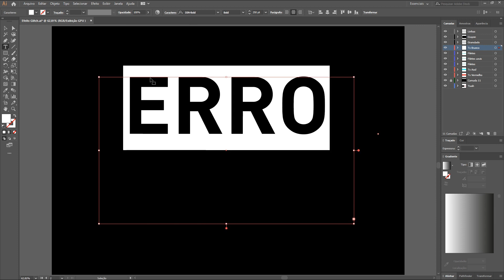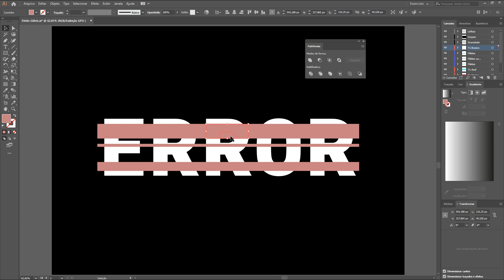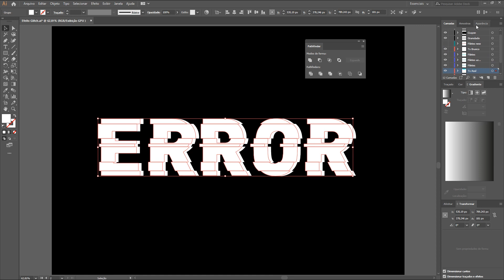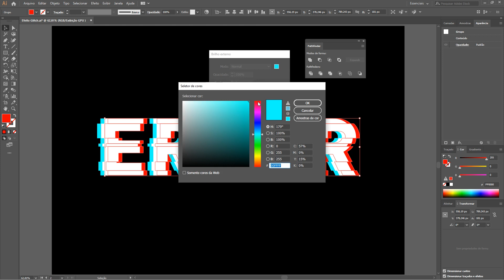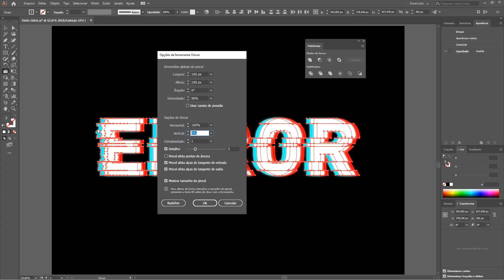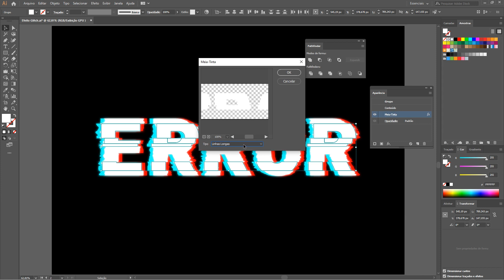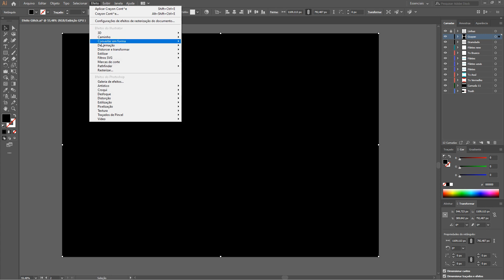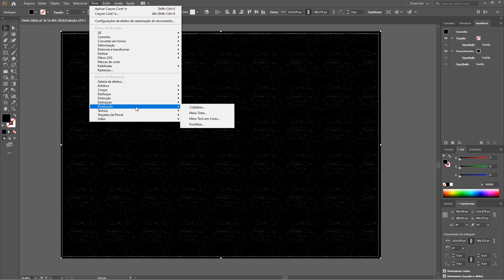Como criar EFEITO GLITCH no Illustrator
Efeito glitch é a simulação de um defeito tecnológico, e é uma super tendência do design! Hoje eu vou te ensinar a criar esse efeito totalmente vetorial no Illustrator. Vem ver!

***Entre na nossa lista de transmissão do WhatsApp e receba dicas incríveis! :)

Siga o Insta oficial do canal! É